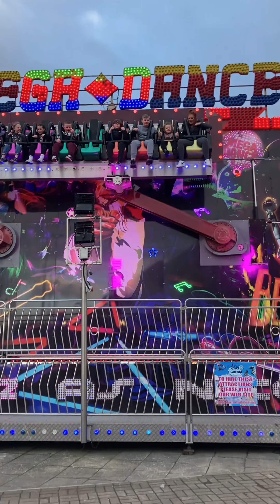GETTING STUCK ON A MIAMI RIDE AT XSCAPE…. WE EVENTUALLY CAME DOWN….